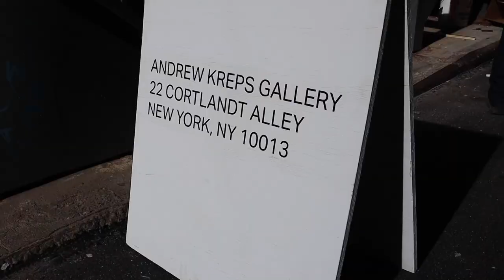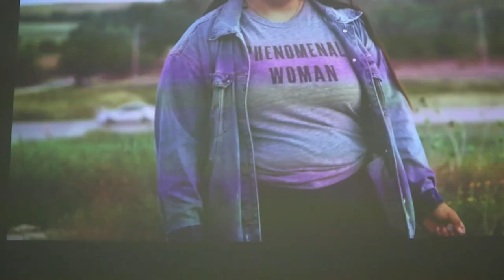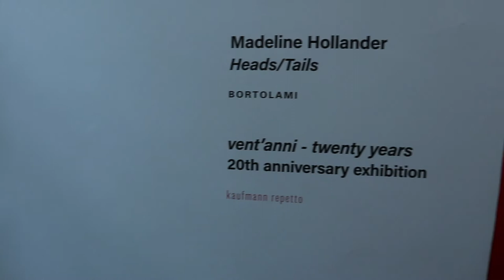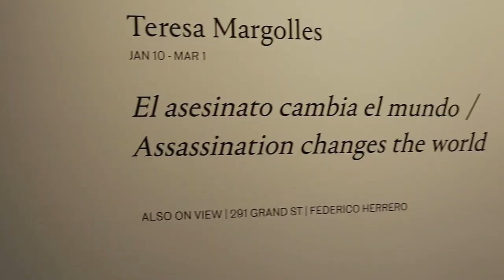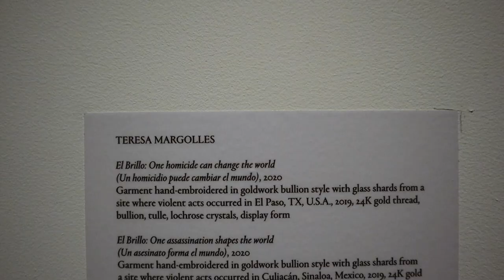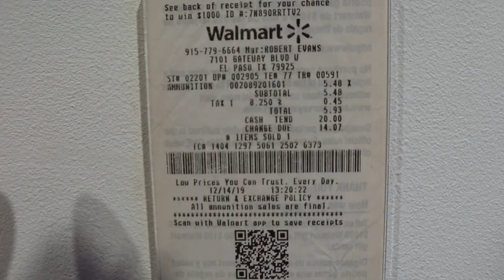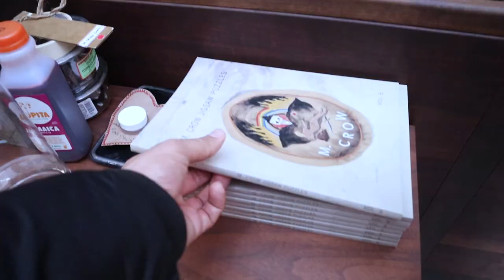NYC Art Walk: Andrea Bowers, Madeline Hollander, Teresa Margolles, Caitlin Keogh, and others!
Visit New York City art galleries.  These are contemporary art exhibitions.  This wild stuff brings me joy! Here, we're in the neighborhoods of TriBeCa and SoHo.

00:33m - Andrea Bowers | Think of Our Future
On view: 10 Jan - 22 Feb

05:25m - Madeline Hollander | Heads/Tails
On view: 10 Jan - 21 Feb

06:11m - Various artists | vent 'anni: twenty years

07:38m - Teresa Margolles | El asesinato cambia el mundo (Assassination changes the world)
On view: 10 Jan - 1 Mar

13:20m - Caitlin Keogh | Knots Knot Knotst
On view: 10 Jan - 15 Feb

15:10m - Cara Tomlinson and Patricia Paludanus | Cave Light
On view: 30 Jan - 8 Mar

Web: alexmerchant.art

I really enjoy sharing my love for art with others!

Much love, and stay creative!